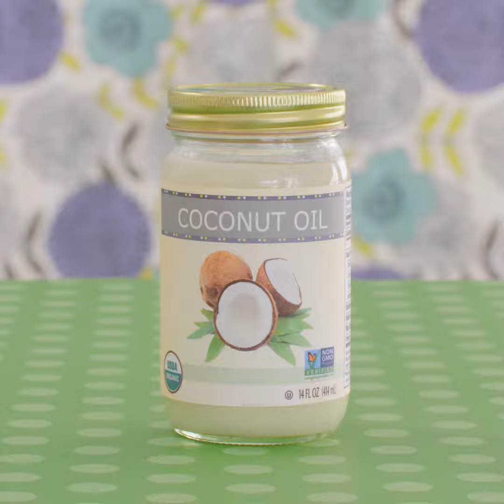Co-co-clean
Coconut oil appears to be the new magic potion for everything beauty related. But did you know you could use it to beautify your house too? Here are 5 easy ways to use it around your home.